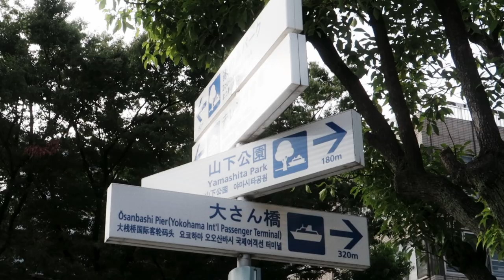A walk through China Town and Yamashita Park in Yokohama, Japan.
A short walk in Yokohama. We visited China Town and Yamashita Park.

Was shot with Canon G7x.
Edited and colored in Davinci Resolve.

Camera: PowerShot G7 X Mark II